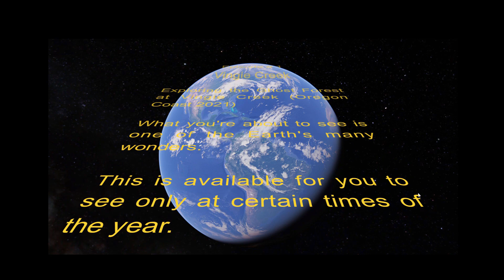Ghost Forest at Vingie Creek - Oregon Coast 2021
Exploring the Ghost Forest at Vingie Creek at the Oregon Coast in 2021 was an amazing and interesting experience.
Just south of Waldport and north of Yachats nestled right next to Vingie creek is one of natures true wonders. A 4000 year old ghost forest that the roots cling still to the sand waiting for you to come see them. At low tide you can observe and investigate this phenomena for yourself. An interesting fact is that these age-old stumps don't have any barnacles, which tells us that this forest is relatively newly revealed.

It's also a wonderful place for beachcombers to look for rocks, agates and shells. Since there are many other places to discover all the arguable facts of this and other amazing ghost forests, we'll stick to the fun facts. The one fact that is for certain is that when you visit this ghost forest you'll be astounded and amazed by these ancient relics.

Personally as I explored these age old stumps, I felt connected to them in a way it's hard to express but If I had to put into words it would be connected. It was as if they we're telling to me to share with  other's, to come and visit them while you still can see them.

So whether your simply a beachcomber, rockhound or a lover of history, you'll find something that interests you. So next time your planning a overnight or weekend at the beach, consider coming here hang with the ancient ghost trees.

It's a must see!

If you'd like to see the ghost forest in another video where we scored all kinds of Agates, Rocks and Shells, then check out last weeks video at this very same Ghost Forest.

If you'd like to learn more this article has a lot of the details I didn't cover in this video here is a great article.

Our main Facebook site:
Agate Enchantment & Rock Wizardry
All video and pictures are an original works by: Dennis Segelstrom

The music on this video "Waterfalls" is original and written, performed, recorded & produced by Dennis Segelstrom

This link will take you directly to learning more about how to
find and ID more agates, rocks, petrified wood, jasper etc...